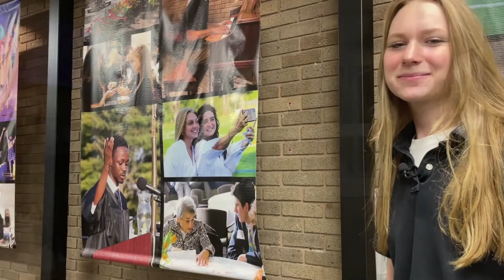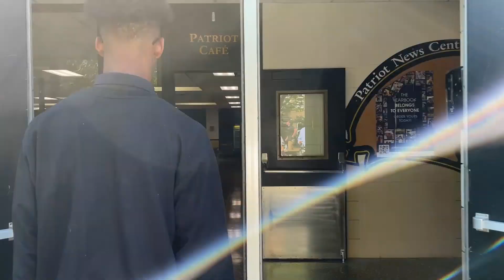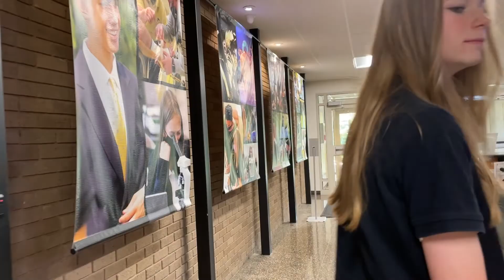ShadowDay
Welcome to John Carroll! Curious about what to expect during your shadow day visit? Take a look at this virtual shadow day video. We can't wait to see you here on campus.